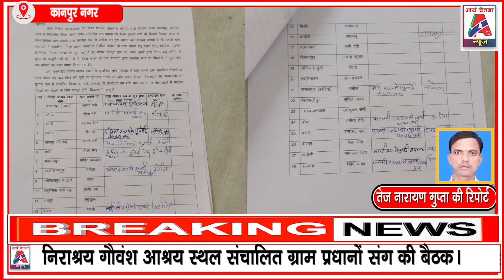विकासखंड के निराश्रय गौवंश आश्रय स्थल संचालित ग्राम प्रधानों संग की बैठक।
Hey friends, welcome to the Arya Chetana News channel, यहां आपको सिरोही जिले की सारी ताजा खबर मिलेगी , अगर आप चैनल पर नए है तो कृपया Arya Chetana News को suscribe करे
Arya Chetana News channel के साथ देखिये अवध की सभी महत्वपूर्ण और बड़ी खबरें | Watch the latest Hindi news on खबर सच YouTube Channel HindiNewsChannel Arya Chetana News channel
Arya Chetana News channel
राष्ट्रीय और प्रादेशिक समाचार चैनलों से दर्शक जिलों की छोटी-बड़ी खबरों से वंचित रह जाते है। पर अब ऐसा नहीं होगा, जब दिनभर की हर खबर उसी वक्त आप तक पहुंचेगी, news ही नहीं बल्कि अवध क्षेत्र के जिलों के बारे में भी जानकारी प्राप्त कर सकेंगे।
Viewers from the national and regional news channels remain unaware of the small and big news in the districts. But now this will not happen, when every day's news will reach you at the same time, you will be able to know not only rajsthan but also about the districts of Awadh region.